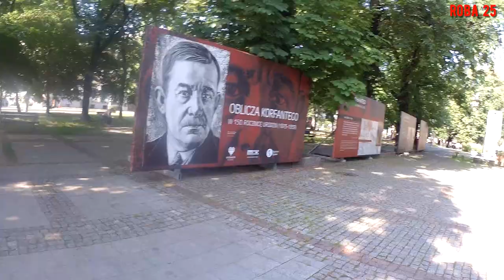Śląskie Święto Rowerzysty